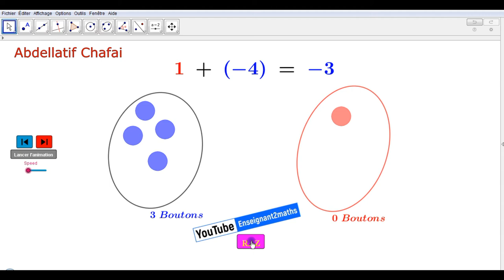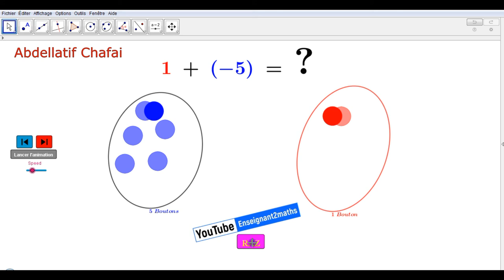Illustration dynamique de la somme de deux entiers sous GeoGebra